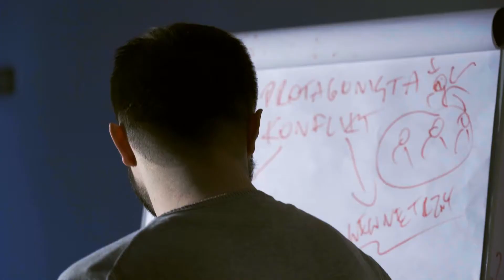Warsztaty Filmowe Śląsk - Silesia MÓVIE Film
Zapraszamy na śląskie WAKACYJNE WARSZTATY FILMOWE 2018
Zajęcia prowadzi reżyser Andrzej Frat

W programie:

- SCENOPISARSTWO
 Jak pisać? Gdzie szukać inspiracji? Kreacja bohaterów. Zasady i format profesjonalnego scenariusza filmowego.

- SZTUKA OPERATORSKA
 Poprawna ekspozycja. Zasady filmowania. Światło na planie. Filmowy ruch kamery.

- REŻYSERIA I PROWADZENIE AKTORA
 Praca z zawodowymi aktorami. Warsztat reżyserski. Narzędzia reżysera.

- SYMULACJA PLANU FILMOWEGO
Członkowie ekipy filmowej. Zadania i funkcje na planie. Organizacja planu filmowego.

- PODSTAWY MONTAŻU FILMOWEGO
Praca w programach do montażu filmu. Zasady poprawnego montażu. Montaż filmowy. Color grading materiału.

-rekomendacje literatury filmowej, wskazówki dotyczące dalszego rozwoju

Po zakończeniu warsztatów każdy uczestnik otrzyma certyfikat ukończenia oraz pamiątkowe fotografie wykonywane przez profesjonalnego fotografa w trakcie trwania zajęć.

Kontakt Andrzej Frat 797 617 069